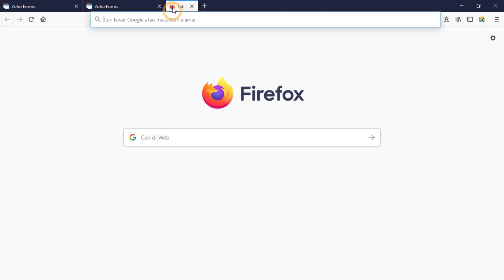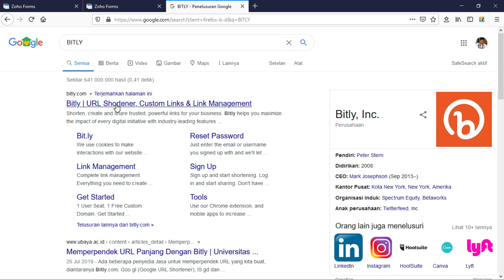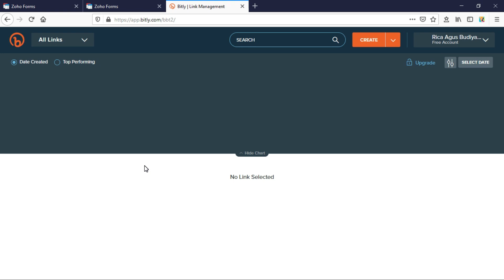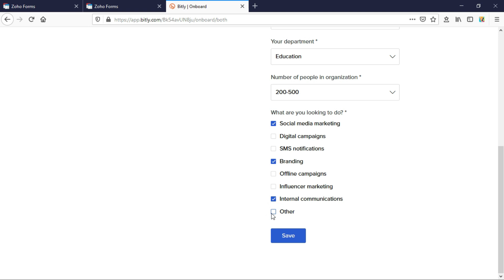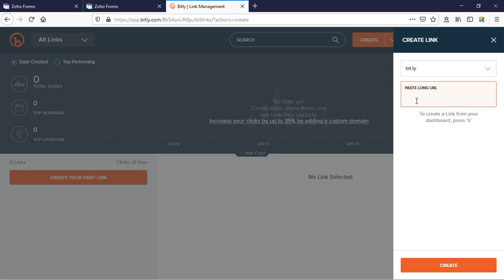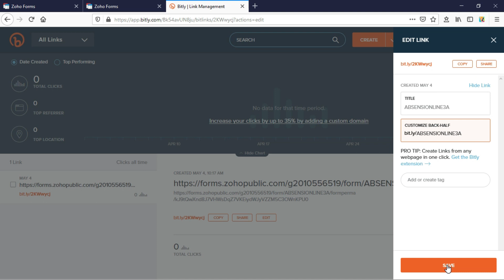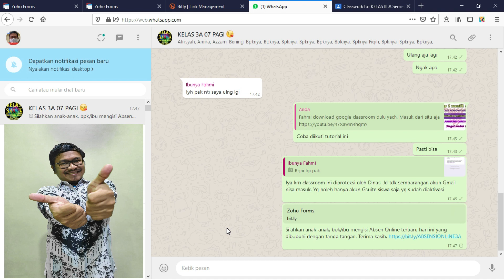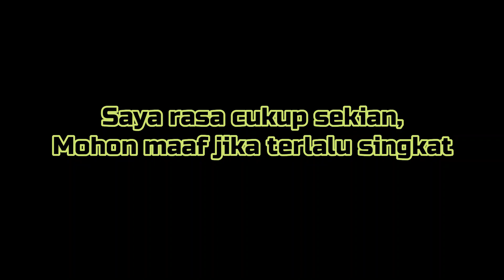Cara Membuat Short Link dengan Bitly | Membuat Nama Link Sendiri Menjadi Keren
Alhamdulillah, jumpa lagi dengan saya. Mohon maaf baru bisa upload video lagi setelah kejadian komputer saya meledak, Haha 😂

Baiklah, pada video kali ini saya akan berbagi pengetahuan tentang cara membuat short link atau permalink yang panjang kita buat menjadi pendek (short link) dengan menggunakan Bitly. Dan juga kita bisa membuat nama link sesuai dengan keinginan kita. Asyik kan!👍😎
Okey silahkan ditonton dengan ikhlas, supaya ilmunya bermanfaat dan menjadi amal kebaikan.
Mohon maaf jika ada yang kurang berkenan
Saya juga ucapkan terima kasih sudah mampir di channel ini.
Happy Watching!😎

Dalam video ini berisi juga tentang:
- memperpendek url panjang dengan bitly
- bitly
- how to create bitly
- cara membuat bitly
- apa itu bitly
- what is bitly?
- cara membuat link
- how to sign up bitly
- cara mendaftar bitly
- panduan bitly
- how to sign up for a bitly account
- cara membuat short url
- cara membuat link menjadi bitly
- custom url shortener
- cara menyingkat alamat url dengan bitly
- bitly url shortener
- cara buat link bitly
- cara cepat membuat link bitly
- link bitly custom
- cara memperpendek link google form
- cara memperpendek link google drive

Musik dalam video ini:
Perfect muse - Black Goldie